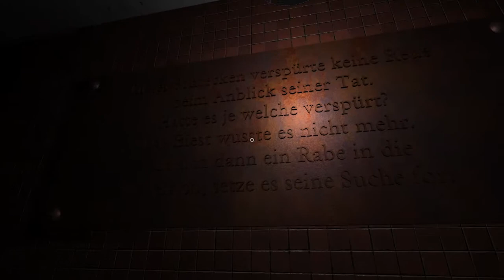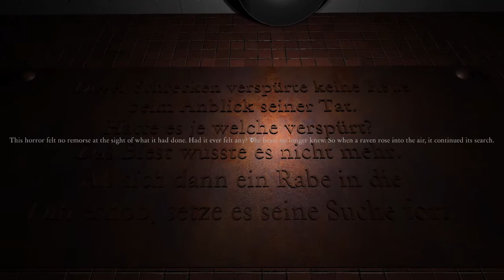THE HORROR I SAW | Maybe I Can Wake Up By Force